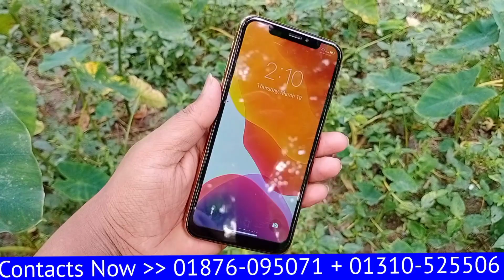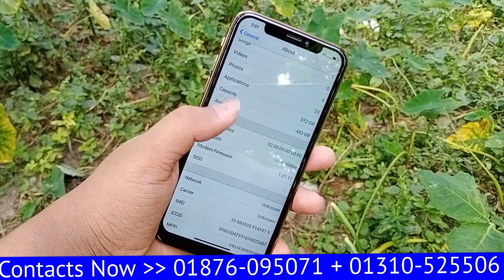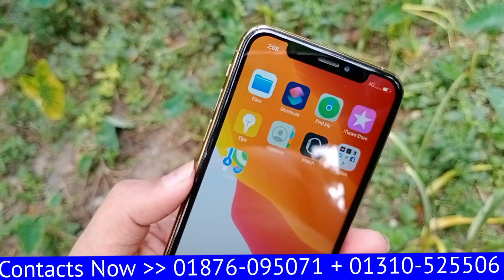কমদামে বিশ্বের সেরা কপি আইফোন !! Iphone 11 Pro Max High Super Master Copy Mobile !! Bangla Review